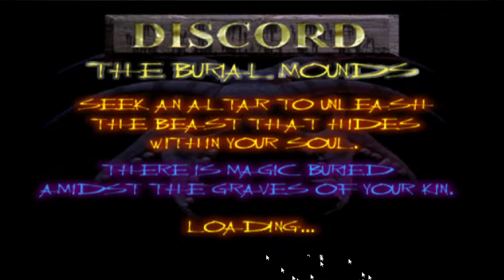Akuji The Heartless 2nd vestibule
Akuji is a series I played back in ps1 era. Loved it growing up and wanted to share a play through with all of you. Sometimes my mic may be on because I stream it on twitch or just chatting with friends I frequently play with.